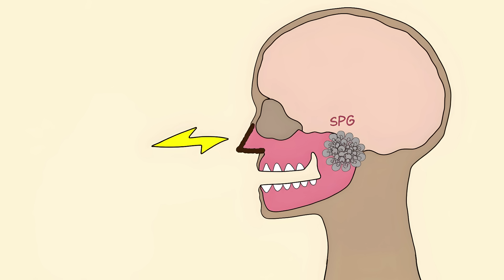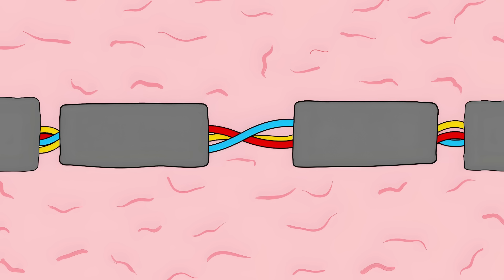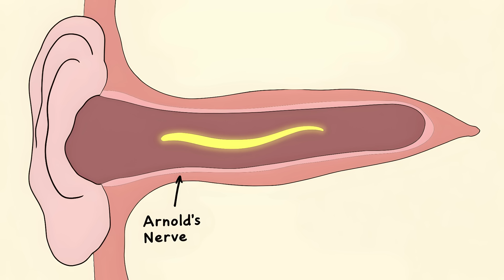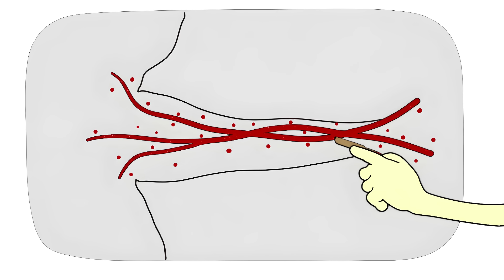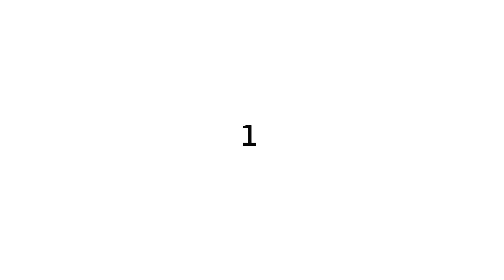Builtin Body Hacks You've Had Since Birth But Never Knew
0:00 The Hiccup Force Quit
1:02 The Brain Freeze Off-Switch
2:05 The Gag Reflex Mute Button
2:48 Wake Up A Sleeping Limb
3:58 Your Secret Cough Button
4:49 Your Body's Hidden Dive Mode
5:56 Walking Unlocks Your Memory
7:17 Your Built-In Air Conditioner
8:12 Your Eye's Secret Headache Switch